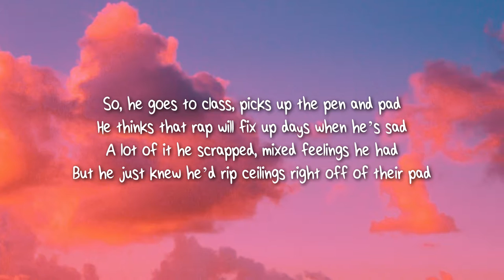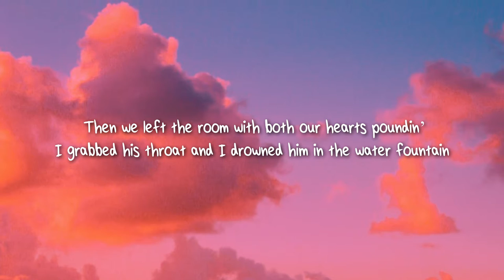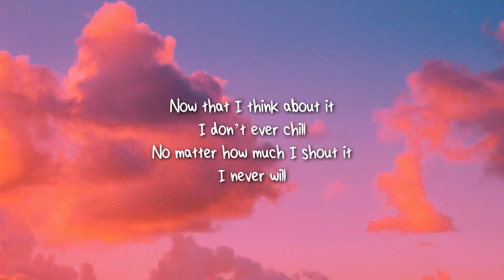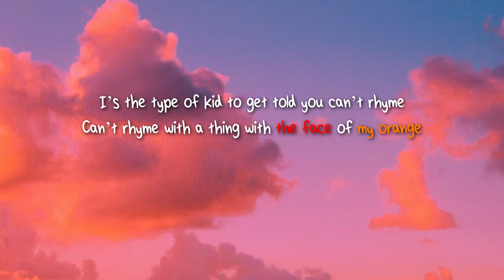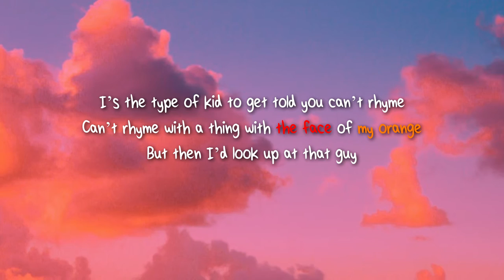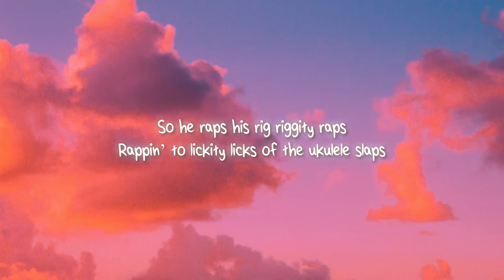ZZZSomnus - Riggity Rap (Official Lyric Video)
Thanks for listening to my sad AND stupid music lmaoo

(LYRICS)

[Verse 1]
Here’s a little story about a boy named Josh
See, Josh wasn’t fully a good boy in school
He was 13 years old and wanted to be cool
And that’s all he ever wanted, not to be brainwashed

So, he goes to class, picks up the pen and pad
He thinks that rap will fix up days when he’s sad
A lot of it he scrapped, mixed feelings he had
But he just knew he’d rip ceilings right off of their pad

[Refrain]
You say that you love it, but he knows that you don’t
So when you eat that pretzel, make sure that you choke

[Chorus]
So he raps his rig riggity raps
Rappin’ to lickity licks of the ukulele slaps

So he raps his raps his rig- riggity raps

[Verse 2]
Josh gets sent to the principal's office
He hit some kid with his musical object
He said “I’m sorry that I lost it, but that little kid’s lucky
I didn’t take that flute and shove it all the way down his esophagus!”

Now that right there started some crazy ass drama
He picked up the phone and I said that “You don’t wanna.”
He said, “What you gonna do about you little bratty devil?”
And that’s when I chased him in circles with my yellow pencil

Then we left the room with both our hearts poundin’
I grabbed his throat and I drowned him in the water fountain

[Verse 3]
Now that I think about it
I don’t ever chill
No matter how much I shout it
I never will

I’s the type of kid to get told you can’t rhyme
Can’t rhyme with a thing with the face of my orange
But then I’d look up at that guy
And threaten to use their jaw to replace my door hinge